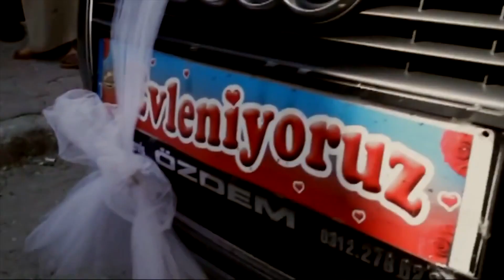Hayırlı Bayramlar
Ramazan Bayramı’mız mübarek olsun. Birlik, Bereket, Bolluk içerisinde nice bayramlara...

Jülide Sarıeroğlu
Çalışma ve Sosyal Güvenlik Bakanı
MKYK Üyesi
Adana Milletvekili Adayı